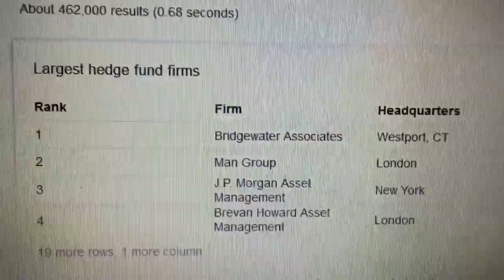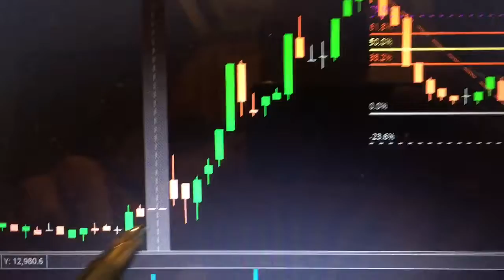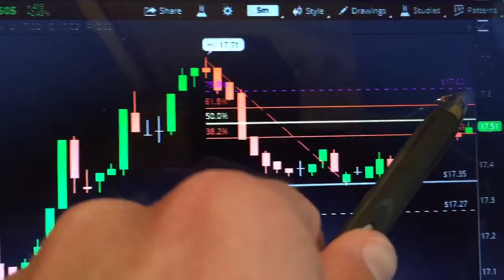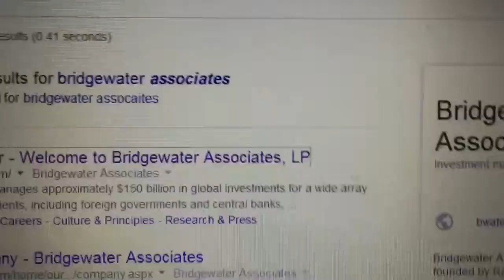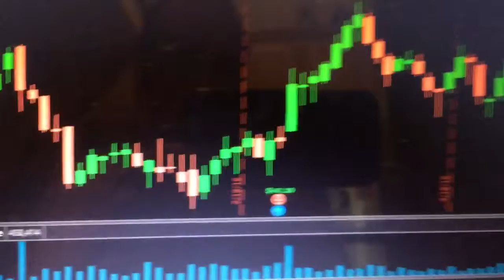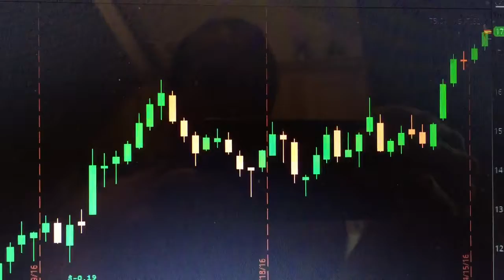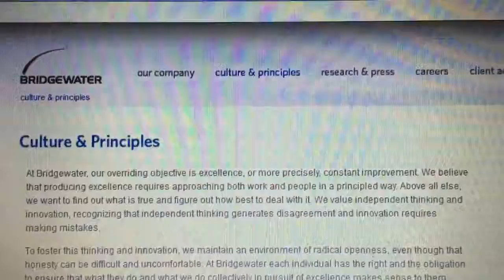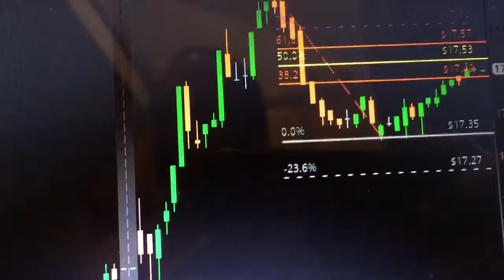Private Equity ~ Class ~ Denver Area ~ Bridgewater Associates Manifesto | Ray Dalio